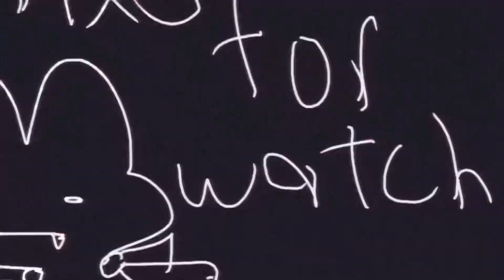i deserve this /bfb au /animation meme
Im sorry im back with another bfb au but honestly im just bored lol so take ig